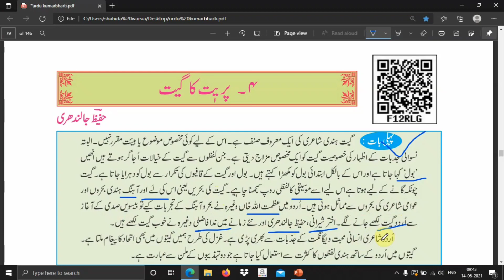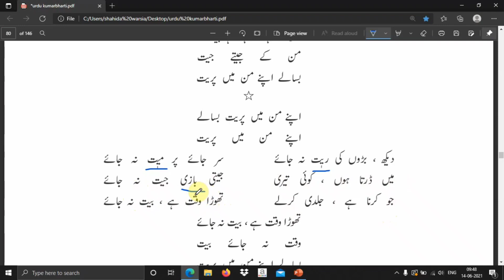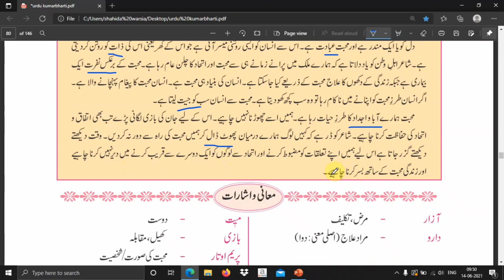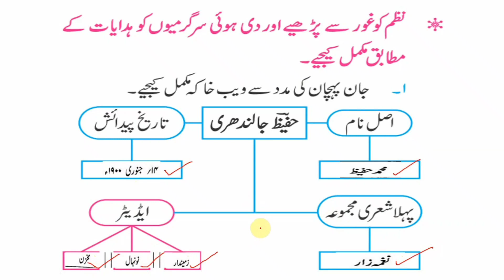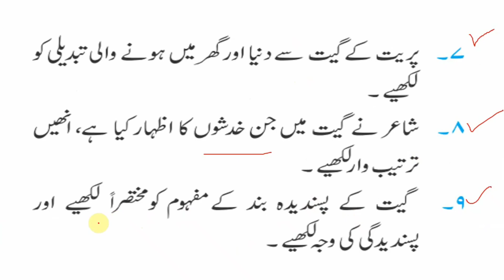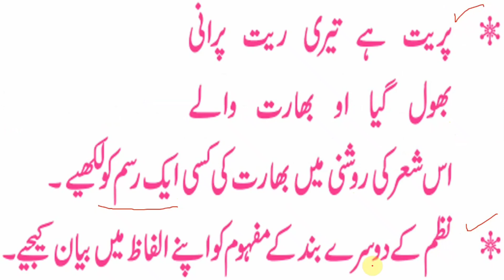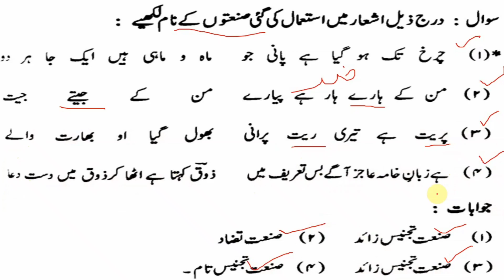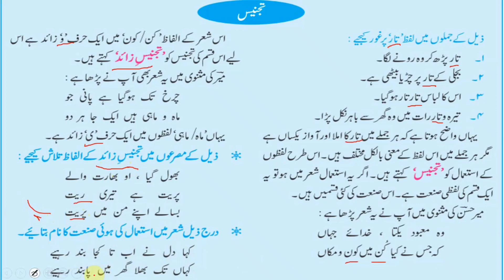NAZM- GEET-4 | SSC Class 10th |explanation & Q & A | Urdu Medium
I m M.A.B.ED teacher.
mera maqsad un bachchon ki madad karna he jo online padhai me ghar baithe aasani se sawaal w jawab hasil kren mere Channel se.( geography, history, sociology and Urdu) ke sawal at and jawabaat upload hein.me ummid karti hoon aapko sabhi sawalon ke jawabaat samajh me  aayeng and inshallah aapko kamyabi hasil hogi thank you.